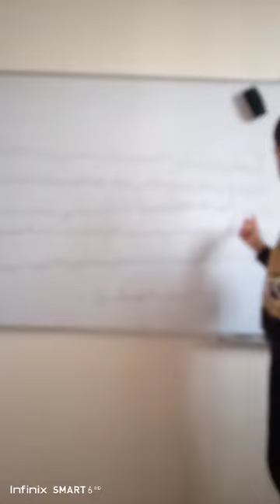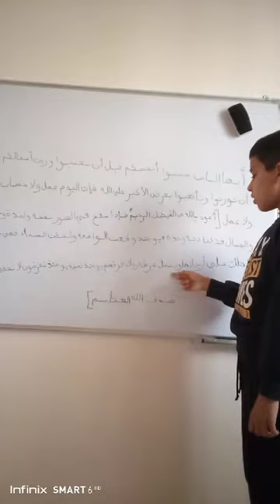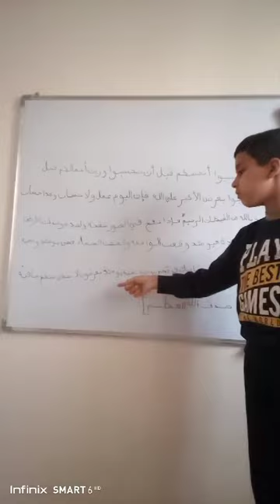حديث كلام الله